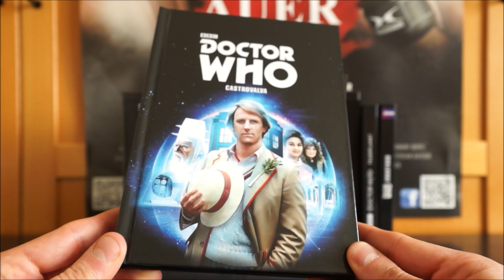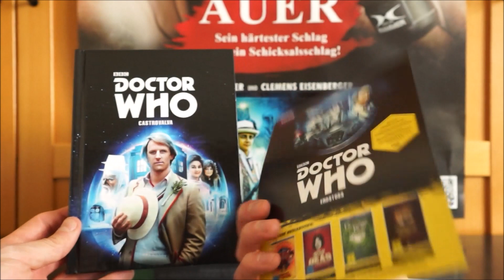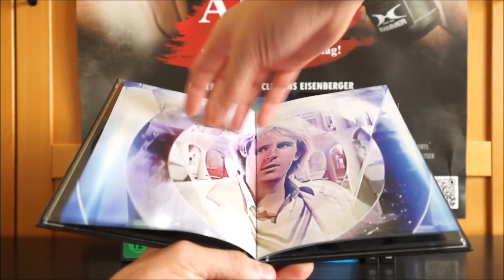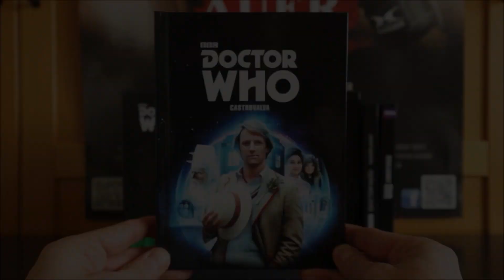DOCTOR WHO - CASTROVALVA (DT DVD Mediabook) / Zockis Sammelsurium Nr. 1422